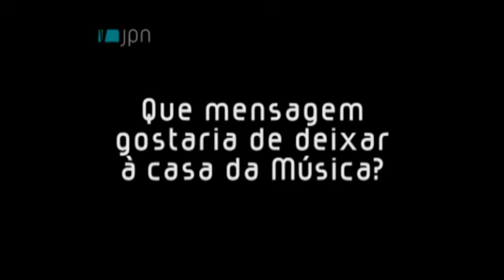5 Anos Casa da Música - Nuno Carinhas - Reportagem JPN